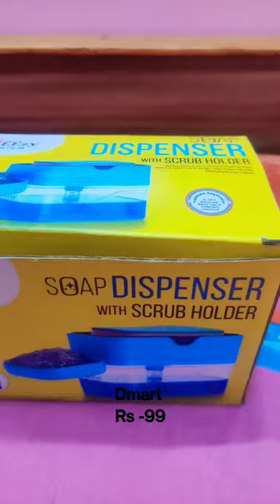soap dispenser scrubholder dispenser easygrip easy cleaning